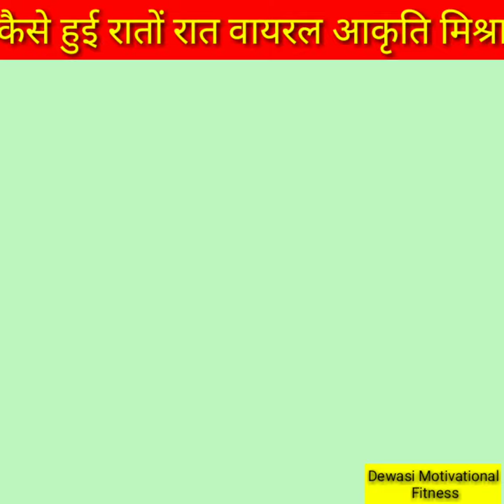कैसे हुई रातों-रात 🎤वायरल#aakrutimishra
Motivational Video,
General Knowledge Video,
Inspired Video,
Letest Video,
Current News,
Study's Realat Video,
Videos,
Tranding Video,
Full Motivation,
Study Gyan,
Successful Stories,

Thanks:-
                 Dewasi Motivational Fitness

               All friends And Followers

Ramavtar Dewasi
From :- Bundi, Rajasthan (India)